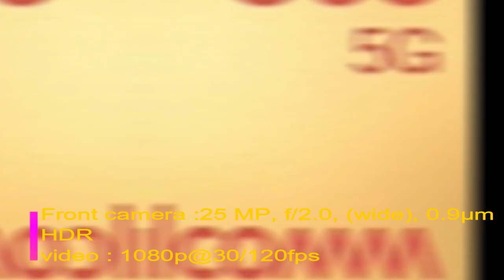New Motorola Edge Plus (5G)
The new Motorola edge+ has the fastest performance and 5G speeds**, the highest resolution smartphone camera, the loudest audio1, and the boldest display. Download content in seconds with the fastest possible data speeds in a smartphone, ever. With the Verizon 5G Ultra Wideband network, plus the extra bandwidth of WiFi 6, the future of connectivity is in the palm of your hands. In a class of its own, the Endless Edge display wraps nearly 90° around both sides and stretches 6.7”. See a billion shades of color with HDR10+ and scroll smoothly with the 90Hz refresh rate. The giant 108 MP camera sensor, nearly 3x larger than the 12 MP cameras used by other flagship phones, captures more light to deliver incredibly detailed images. Pinch and zoom in to explore your photos without losing quality with the highest resolution camera ever.